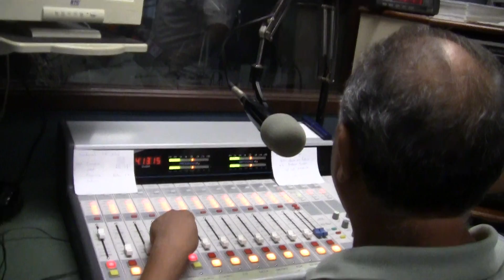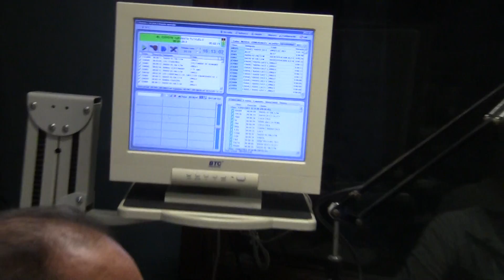MOCHIKOS.Tv® desde la cabina 106.5 radio 65 BENITO PEREZ ENVÍA SALUDOS!!